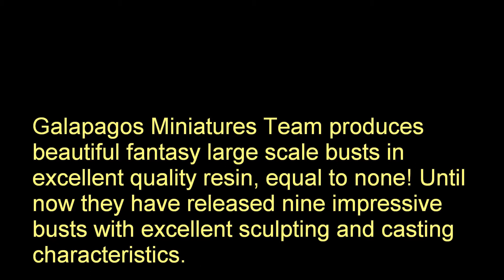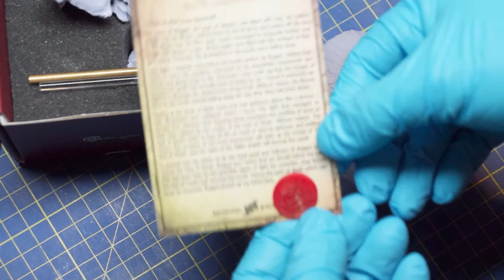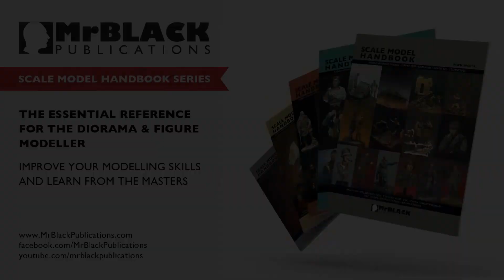GALAPAGOS GP F02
This is a Video Review of the latest release of Galapagos Miniatures, "The Harbinger of Death"(GP-F02).